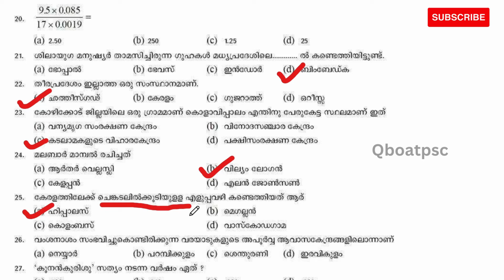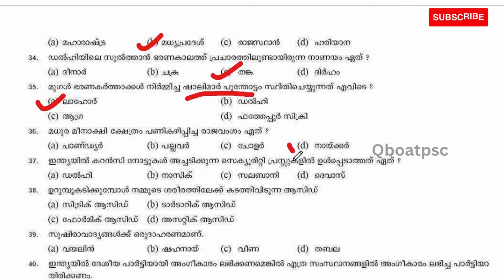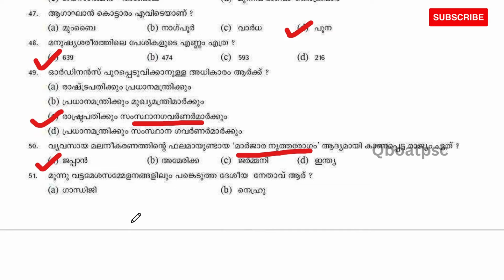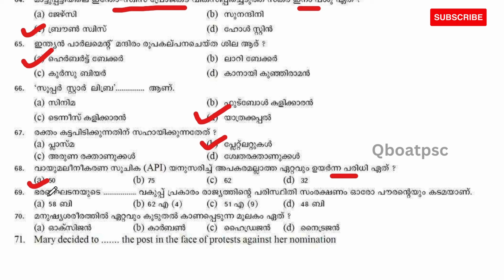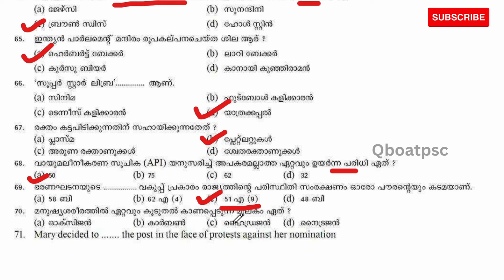LDC EXAM 2007 QUESTION PAPER 31 | LDC 2024 | LGS | LSGD | PREVIOUS QP PART-29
PSC എങ്ങനെ മാറിയാലും പഠിക്കുന്ന ഒരു കുട്ടിക്ക് ഉറപ്പായും ജോലി വാങ്ങാൻ കഴിയും.അതിനായി ഈ ചാനൽ കൂടെ ഉണ്ടാകും.ആത്മാർത്ഥമായി പഠിക്കുന്ന എല്ലാവരും വിജയിക്കുക തന്നെ ചെയ്യും🏆

Video ഇഷ്ടമായാൽ ചാനൽ സബ്സ്ക്രൈബ് ചെയ്യൂ. 💕